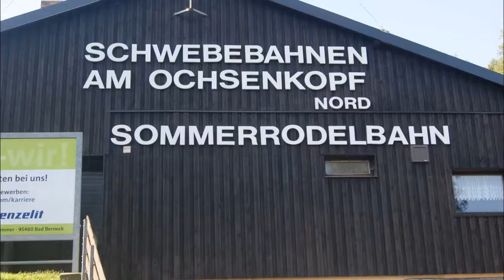Unser Wandertouren im Fichtelgebirge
Unser Wandertour im Fichtelgebirge mit den Ochsenkopf und Warmensteinach ein toller Wandergebiet